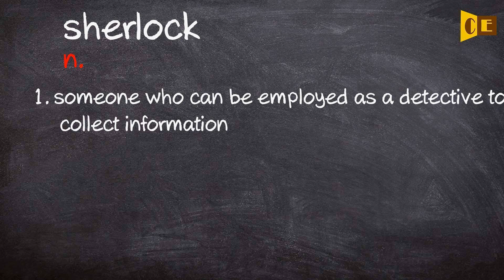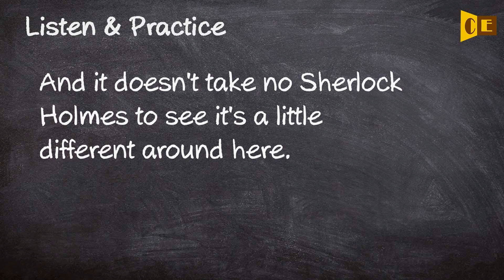Sherlock Pronunciation, Paraphrase, Listen & Practice